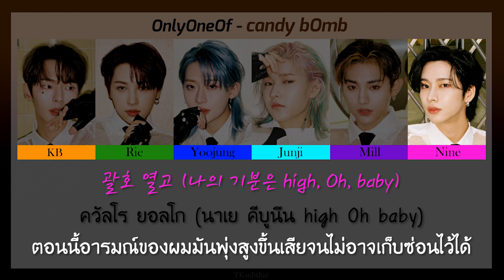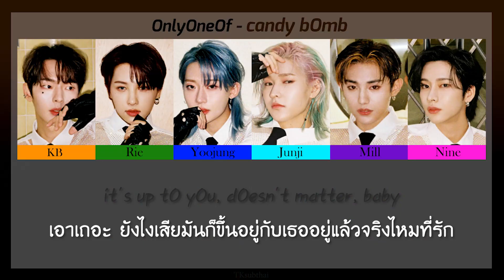온리원오브 (OnlyOneOf) - candy bOmb [Color Coded Thaisub]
ถึงแม้เพลงจะสั้น แต่จังหวะเร้าใจตั้งแต่ต้นจนจบเลยครับ เพลงนี้จะเปรียบความรักเหมือนกับ candy bOmb อันแสนหอมหวาน ที่บางครั้งเราก็มักจะไม่รู้ตัวว่ามันจะระเบิดออกมาตอนไหน กว่าจะรู้ตัวอีกทีมันก็ทำเอาตั้งตัวไม่ทันแล้ว และแน่นอนว่าความรักไม่ได้มาคู่กับความสุขเสมอไป ความเศร้าก็มีด้วยเช่นกัน...ทั้งนี้หากผิดพลาดประการใดก็ขออภัยมา ณ โอกาสนี้ด้วยนะครับ

** แคนดี้บอมบ์ (เรียกอีกอย่างว่าไทม์บอมบ์ หรือเรียกง่าย ๆ ว่าระเบิด) เป็นส่วนหนึ่งในเกม candy crush saga ซึ่งถือเป็นหนึ่งในอุปสรรคที่ยากที่สุดในเกม โดยภาพลักษณ์ที่ปรากฏออกมาจะเป็นระเบิดหลากสีสันที่มีตัวเลขอยู่ข้างใน จำนวนจะแตกต่างกันไปขึ้นอยู่กับระดับและอาจสูงถึง 99 หรือต่ำถึงหนึ่งเลยก็ได้